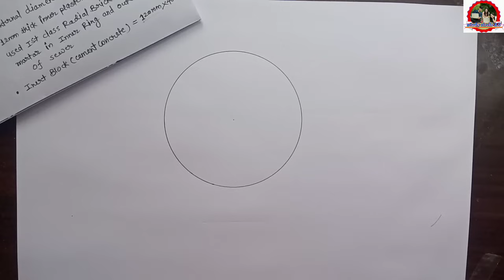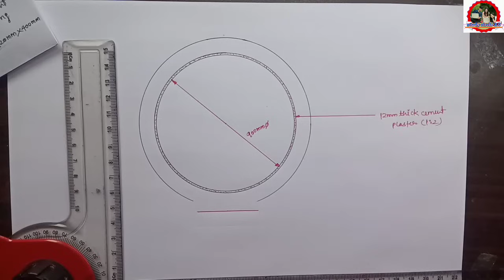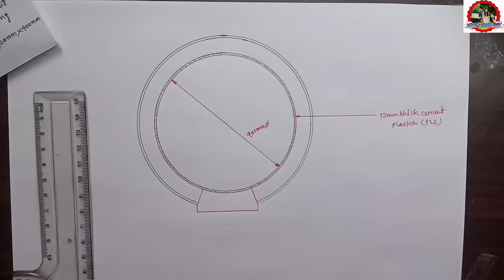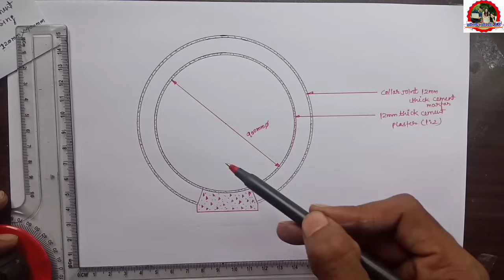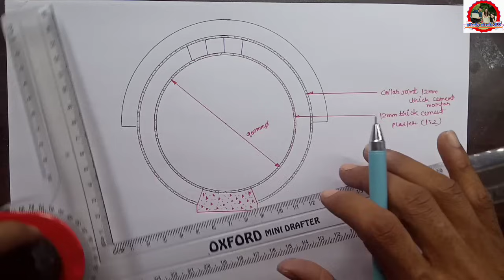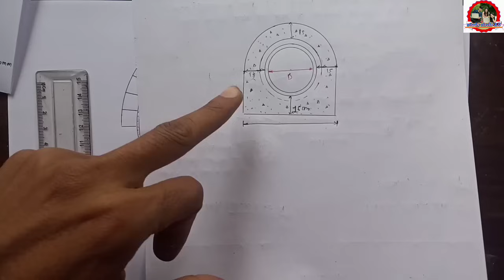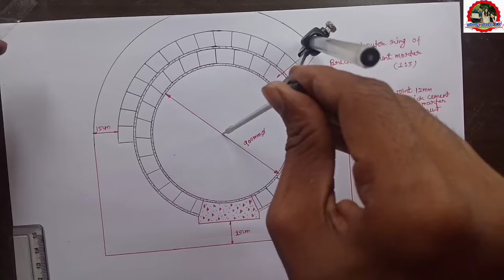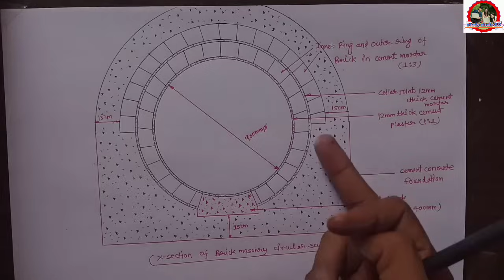Circular sewer drawing | Upbte Civil 5th Semester | Waste Water and irrigation Engineering drawing